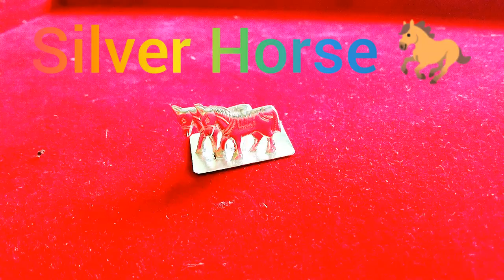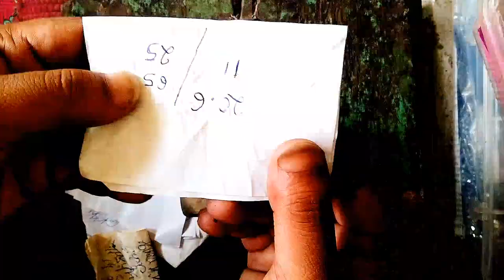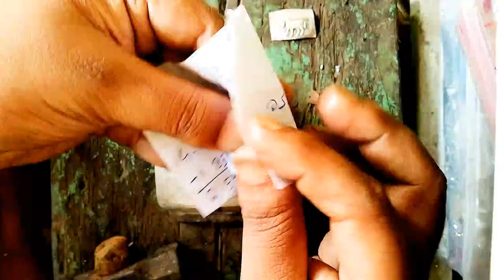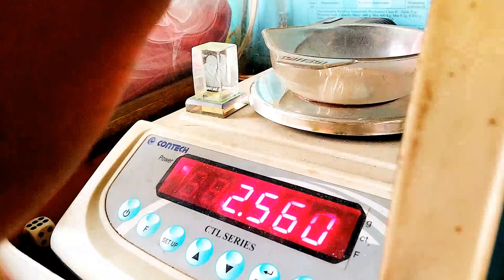silver horse !! silver horse making ¡! 🐎🐎🐎🐎🐎🐎🐎🐎🐎🐎🐎🐎🐎